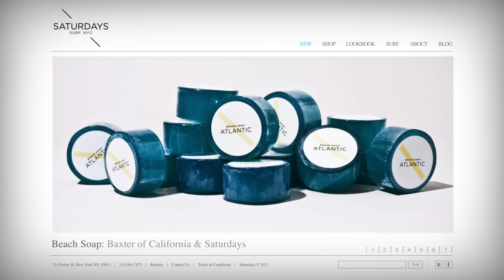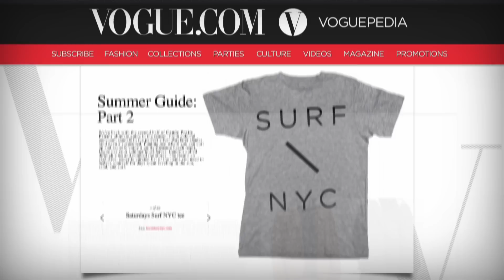Colin Tunstall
Profile of Colin Tunstall, co-founder of Saturday's Surf NYC. This is part of a series on alumni from the Savannah College of Art & Design.